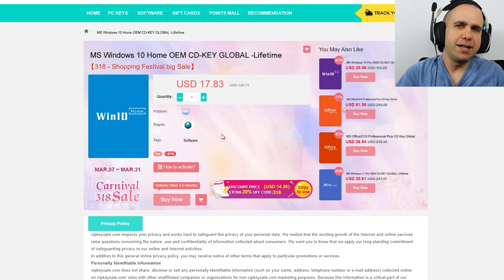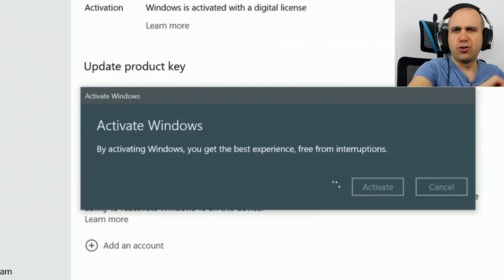ΤΡΩΩ ΞΥΛΟ ΚΑΙ ΓΕΡΝΑΩ! | SIFU